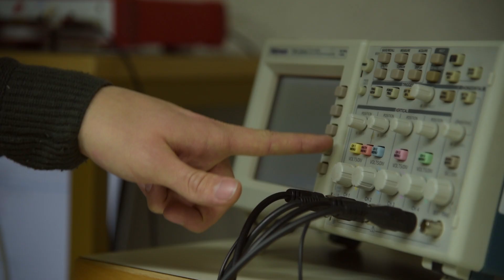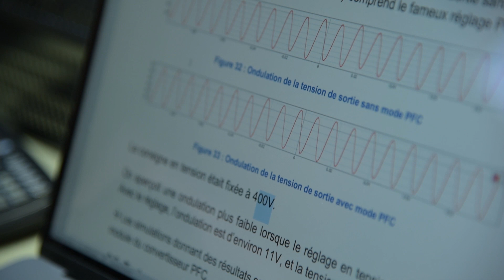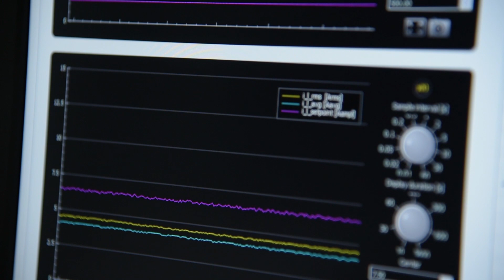À la découverte d’un Labo Power & Control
Plongez dans l’univers des ingénieurs de la Haute Ecole d’Ingénierie et découvrez un des labo Power & Control vu par les étudiants de 3ème année de la filière Systèmes Industriels dans le cadre du cours d’électronique Industrielle!
Laissez-vous surprendre par les nouvelles technologies utilisées à la Haute Ecole d’Ingénierie en matière d’électronique de puissance utilisée notamment pour les chargeurs de batteries, toujours plus intelligents, ainsi que pour d'autres Smart Devices.
Ces équipements de conversion d'énergie  intelligents utilisés à la HEI permettent également aux étudiants de travailler de manière autonome sans risque, et d’être à la pointe des technologies, prêts pour répondre aux défis de demain!